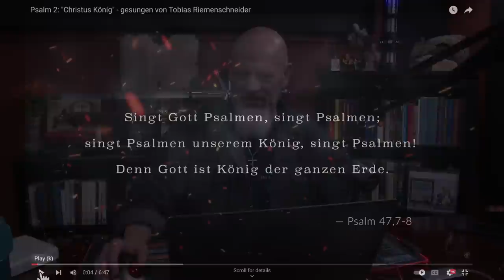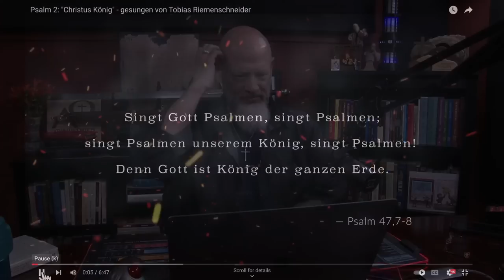The Conflagration That is the Christian Nationalism Debate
The net has been an inferno of late with everyone choosing sides, circling wagons, loading guns, and opening fire, all, it seems to me, to no avail. I basically spent today exhorting folks to step back, think, breathe, maybe even think about relaxing a bit and listening to viewpoints other than your own.  I am sure that advice will be ignored by many, but, you can try!  Had some fun along the way, including starting off playing a portion of a new rendition of the 2nd Psalm in Germany sung by Tobias Riemenschneider which you can listen